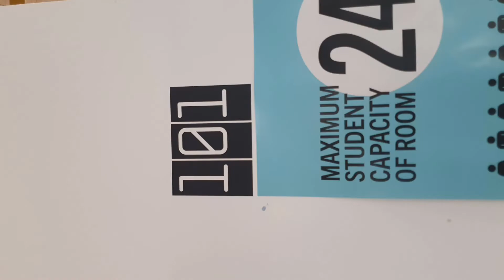EXPERIMENTATION STOP START